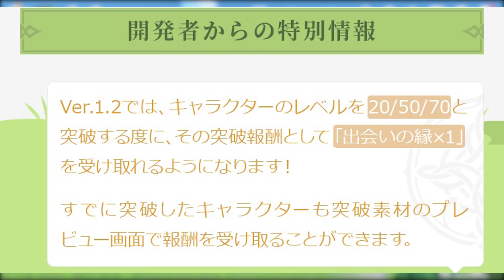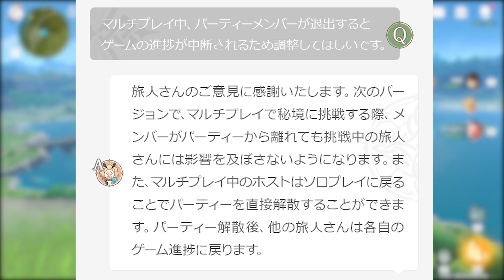【原神】ガチャ大量配布決定!! 衝撃の運営からの手紙【げんしん】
運営チームからの手紙を皆さんと見るだけの動画です